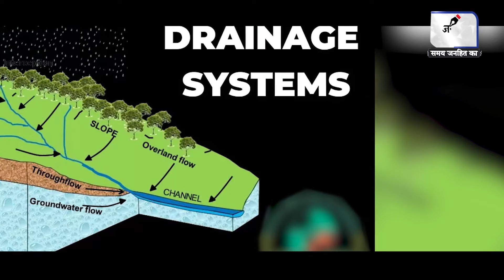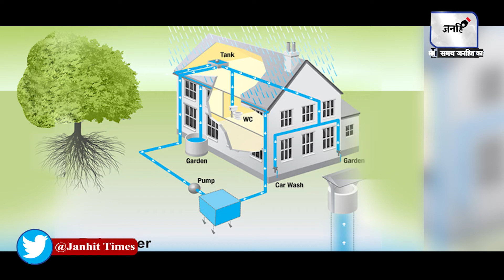Mumbai Rains में होने वाली है जमकर बारिश, IMD ने जारी किया Alert। Weather News। Heavy Rain Alert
Mumbai Rains में होने वाली है जमकर बारिश, IMD ने जारी किया Alert। Weather News।